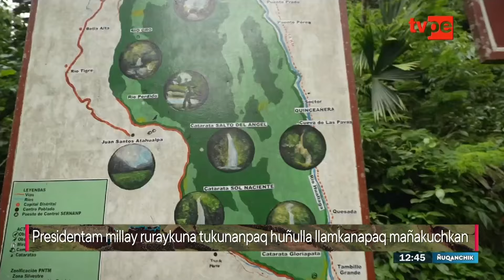Ñuqanchik mediodía | Programa completo del 11 de octubre del 2024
Entérate de lo que pasa en el interior de nuestro país en Ñuqanchik junto a Analyy Gaspar.

Y para vernos por TV, sintonízanos en:
- Movistar TV: C31 SD / 731 HD
- DirecTV: 1190
- Claro TV: C14 SD / 514 HD
- Best Cable: C92
- Star Globalcom: C12